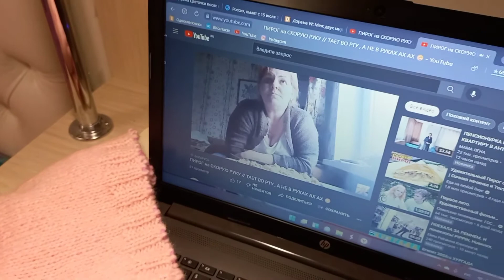ВЕСЬ ВЕЧЕР НА ЮТУБЕ.ЮТУБ - ВТОРАЯ РАБОТА.